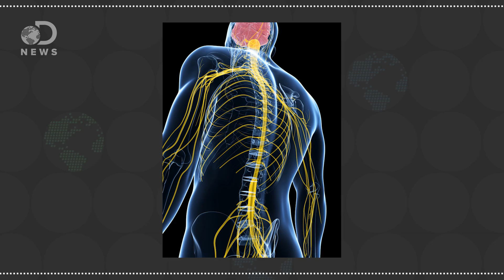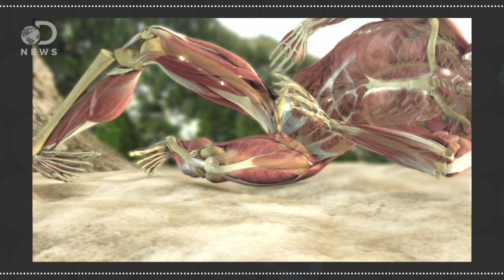Why Some People Don’t Feel Pain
Pain helps us survive, and yet some people are born without the ability to feel pain, how?
“Pain perception has evolved as a warning mechanism to alert organisms to tissue damage and dangerous environments. In humans, however, undesirable, excessive or chronic pain is a common and major societal burden for which available medical treatments are currently suboptimal”

Why do we experience physical pain?
“There's no doubt about it: Pain sucks. We all hate it — and some people go to immense lengths to try and get rid of chronic pain. And yet, it's a constant part of human experience. But why do people feel physical pain? How does it even work? And does everybody feel pain the same way?”